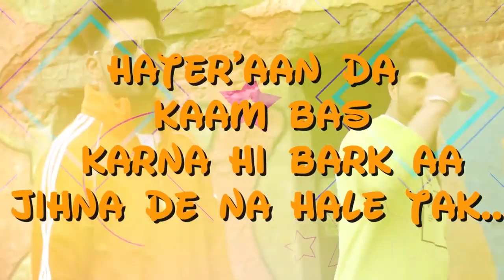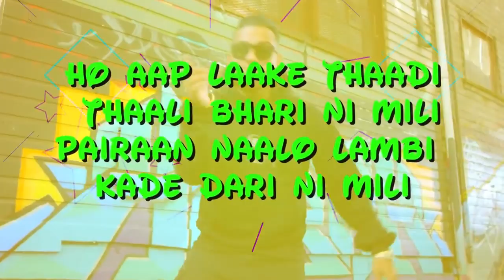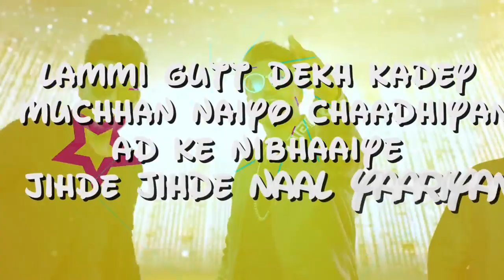Aukaat (Lyrical) | Jassie Gill ft Karan Aujla | Desi Crew | Arvindr Khaira | Latest Songs 2020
Song - Aukaat (Lyrical)
Artist - Jassi Gill ft Karan Aujla
Lyrical Video - Manjinder Sabi
Dop - Sayed Tanveer
Edit & Grade - Zipsi
Jimmy Jib - Maneesh
Production - Fateh Films
Photographer - Arpan
Special Thanks - Babbal Rai, Prabh Gill & Sukh Sangera

Operators Code:-

2) Din Change Aaye Ne

4) Kandeya Te Sair Karaan - Karan Aujla